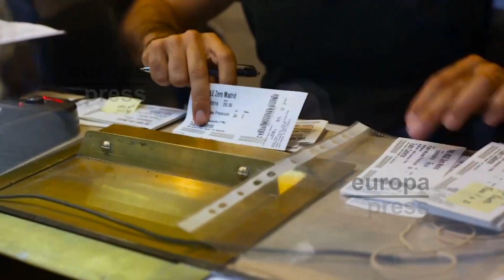'The Hole Zero': Descubre los orígenes del agujero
Circo, cabaret, música y humor se unen un cóctel de desenfreno a partir de este miércoles en el Teatro Calderón de Madrid. 'The Hole Zero', la nueva producción de la saga 'The Hole', es una nuevo vuelta de tuerca y reinvención de los anteriores espectáculos.